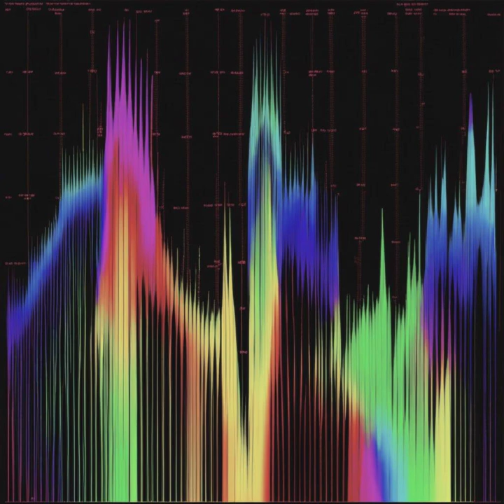Control Rods (outdated cover)